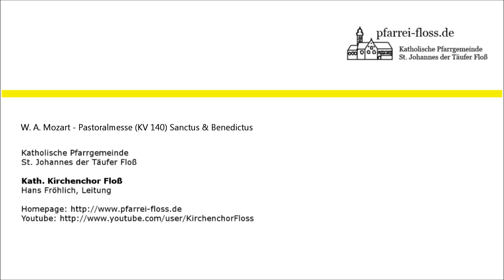W. A. Mozart - Pastoralmesse (KV 140) Sanctus & Benedictus